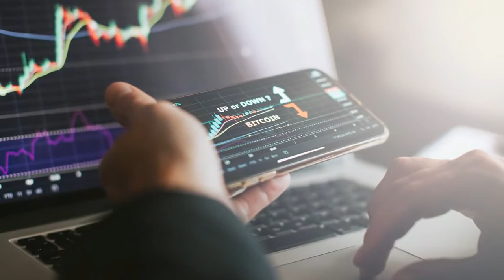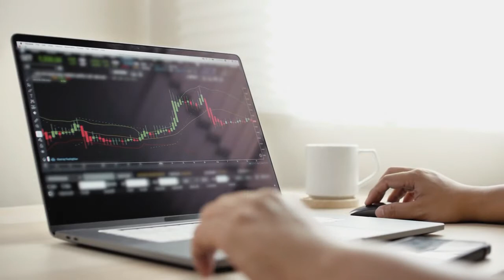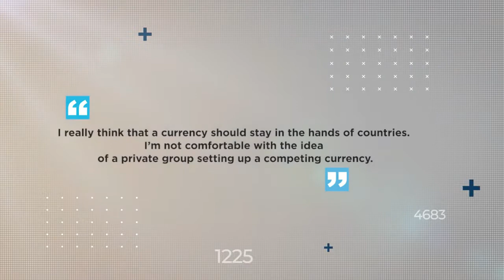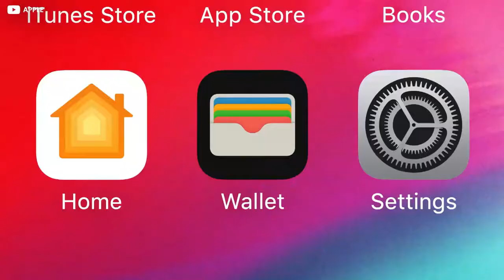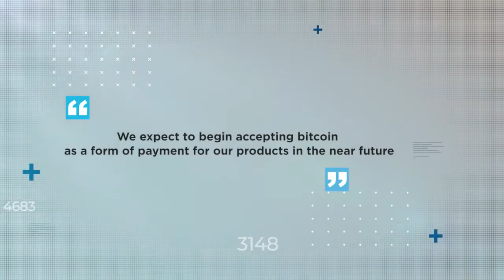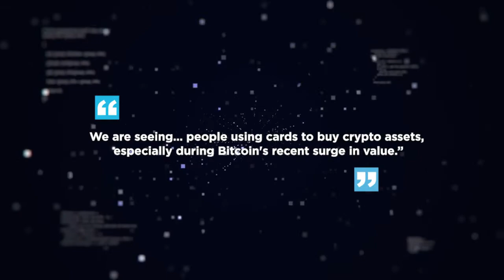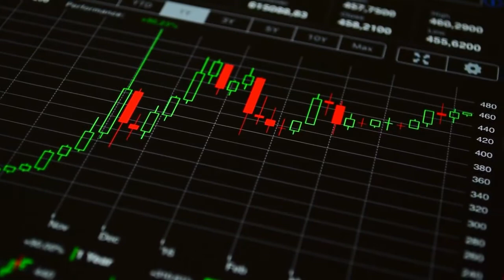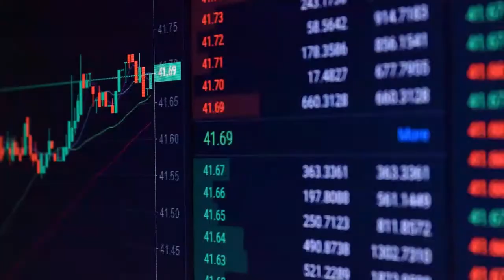What Tech Companies Are Adopting Cryptocurrencies?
Youtuber The Verge! We live in the future, because there's nowhere else to go.
In the twelve years or so since it was mysteriously created by a shadowy coder or coders, cryptocurrency has come an extraordinarily long way. At first no more than a fanciful experiment, an online wheeze traded between nerds and true believers, Bitcoin and its likenesses are now a headline-grabbing phenomenon poised to upend the stodgy world of mainstream finance forever. And all the big tech firms are watching closely, weighing up just what this crypto revolution means for them.

But there are major questions to address. Should this supposedly free, democratised system be exploited by plutocrats like Elon Musk? Aren’t revolutions ideally meant to favour the little guy? Join us today as we crunch the numbers and learn how, and why, the big tech companies are adopting cryptocurrencies.

Facebook was arguably the first high-profile tech giant to throw its hat in the crypto ring, with its so-called Libra initiative launched in 2019. With trademark Silicon Valley earnestness and aplomb, project leader David Marcus announced his lofty aims at the time as nothing short of “Freedom, Justice… and money”.
It’s mission? Nothing short of saving the world.
ll                 c ll
ll             *     ll
¯ \ _ (ツ) _ / ¯
SUGGEST A TOPIC 🚀🖆℁🎖😍🧐👇